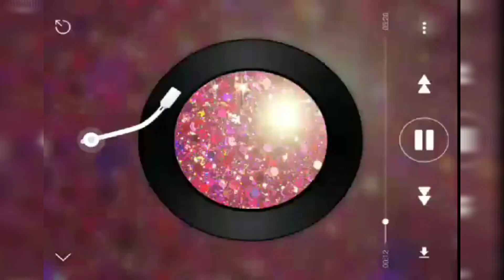Ep.115: A day in Japan I KUWENTOHAN WITH MOMSHIE MINAMI I ビヨンセ / ハニー I Oh ダーリン朝霞台 I Lady X Japan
Meeting with one of my colleagues Minami or also known as Beyonce in our work at the bar, and it's been a months that we've never talk or see each other because of the pandemic and our bar was temporarily closed even now till August maybe..

ビヨンセと久しぶりあって、いろいろ話して、まぁ、店もまだまだできなくて、いつ又やるかまだわからないって感じ！